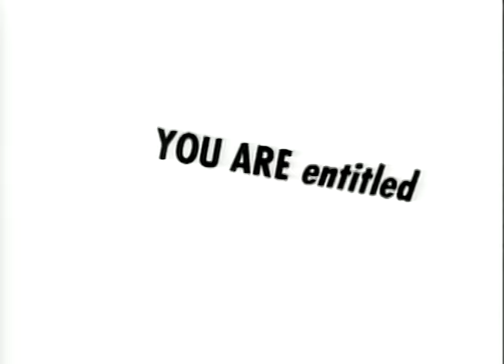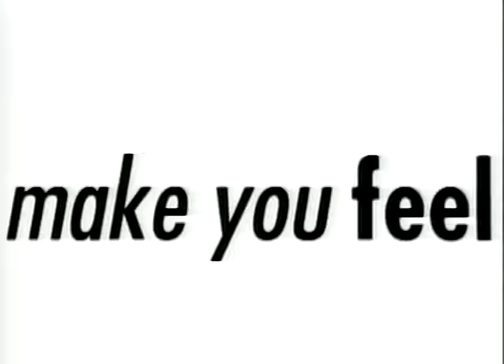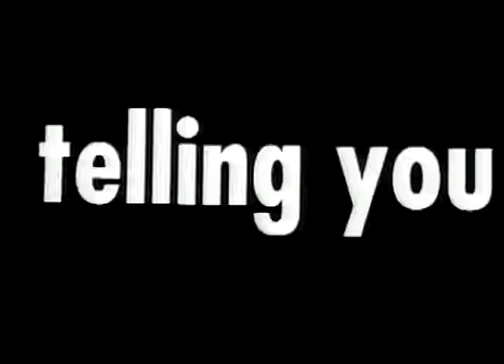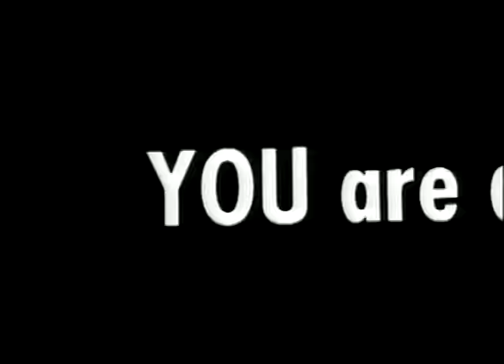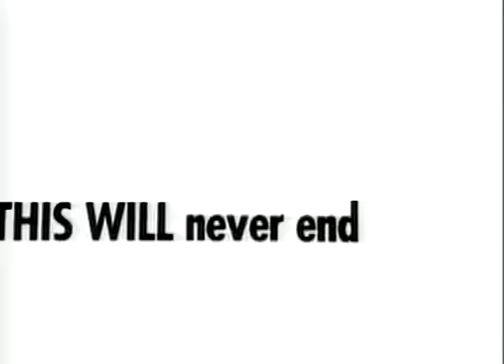Information Society - Peace & Love, Inc. (Official Music Video)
Lyrics:
Look at the world, it's a complicated place
And it's hard to keep the pace
You've got to wear a smiling face

But what we've got is a blue-light special on truth
It's the hottest thing with the youth
You've got nerves we need to soothe

If you've got to believe in something
Believe in us, 'cause we make it easy
Peace and Love, Incorporated

Shop around, see if you don't agree
We think it fits you to a "t"
And the best part is it's free

I believe we got the market cornered this time
We can make you feel fine
It could impact your bottom line

If you got to believe in something
If you've got to belong to something
Belong to us, and we'll make you P.C

Peace and love, it's the newest cause by far
And we've got all the biggest stars
Get your politics up to par

If you got to have faith in something
Have faith in us, it can be so easy